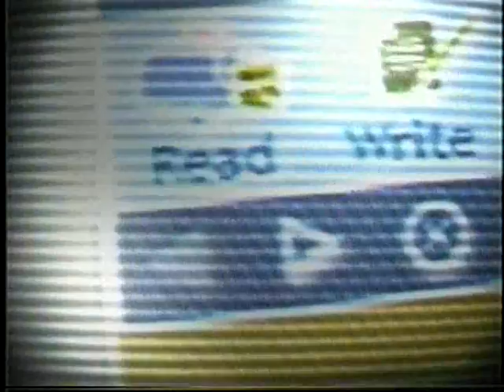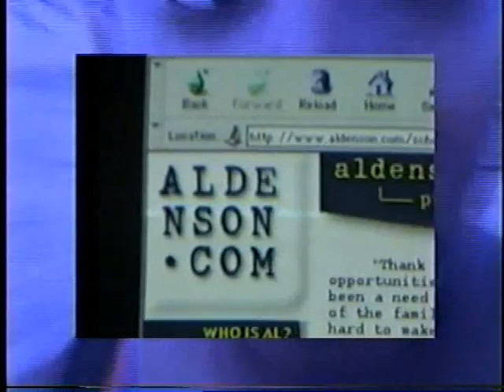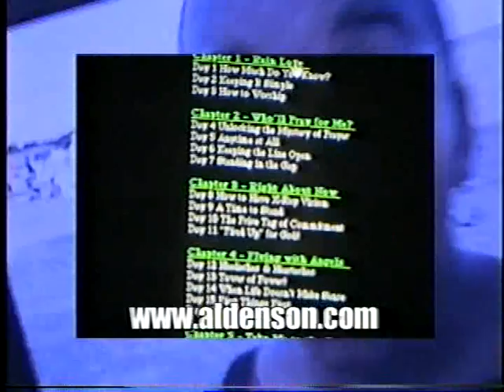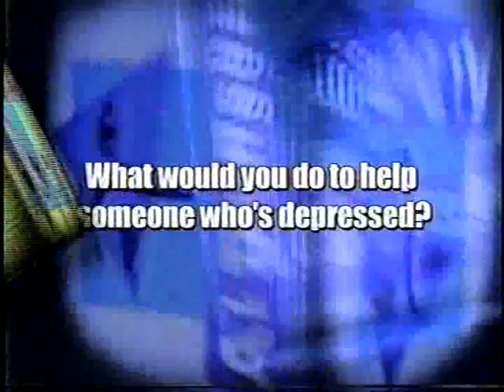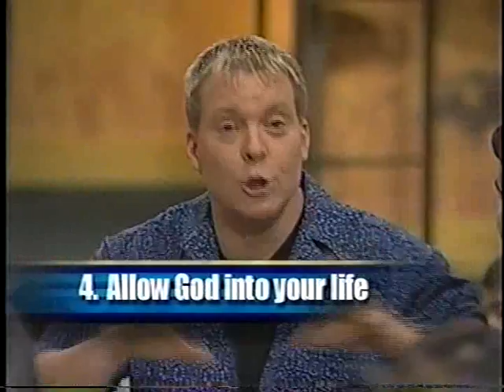Al Denson 31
Copyright AlDenson.com